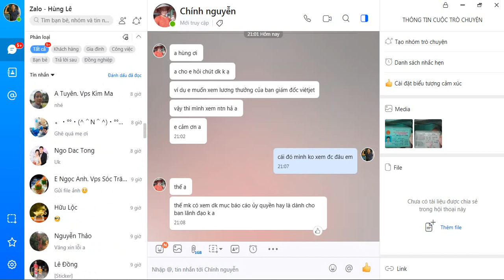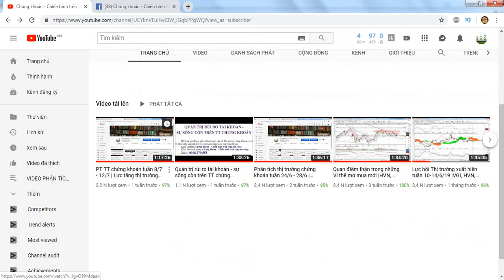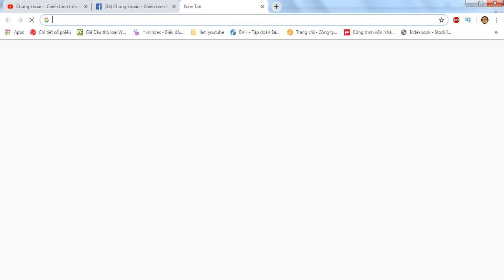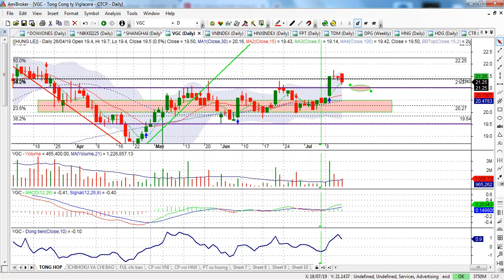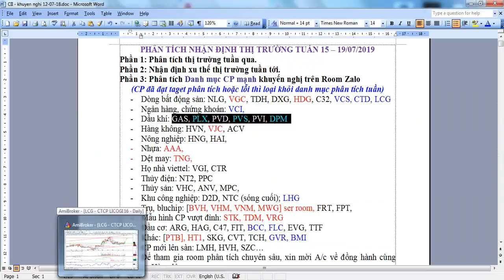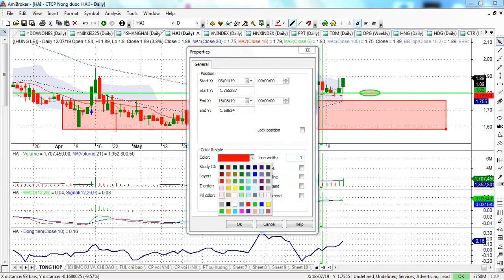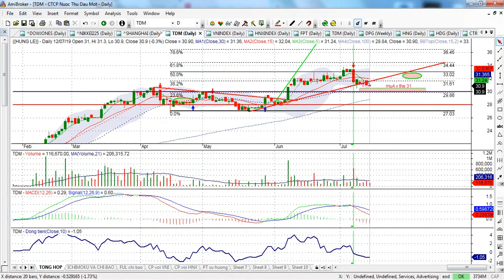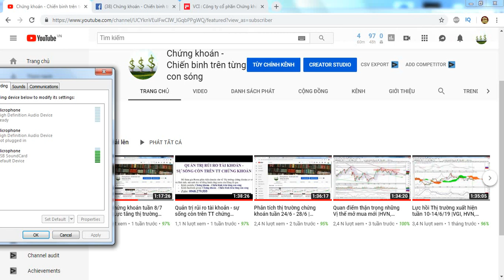Phân tích TT chứng khoán tuần 15/7 - 19/7 | Xu thế tăng giá chủ đạo | - VIDEO 63